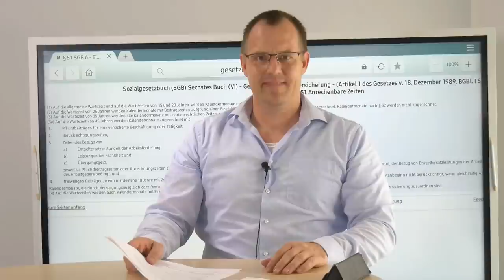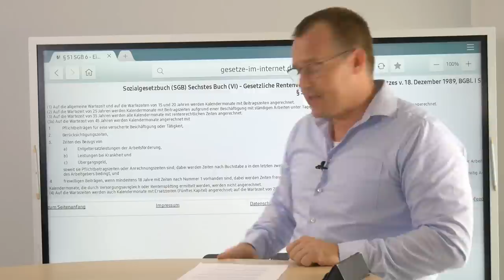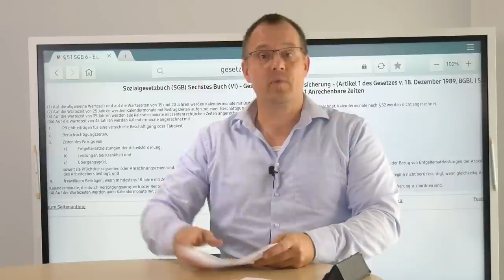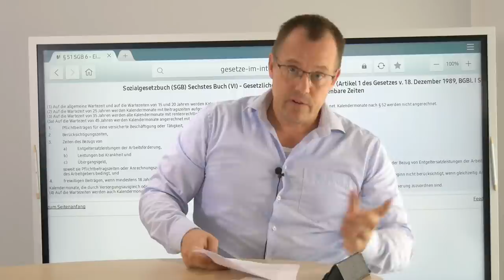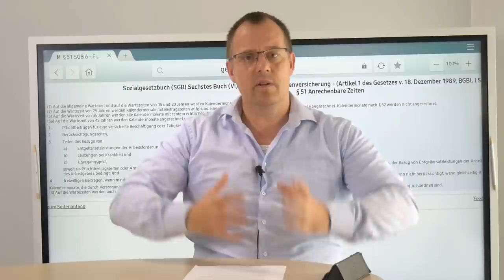Abschlagfrei in Rente mit freiwilligen Beitragszeiten - was Sie darüber wissen müssen